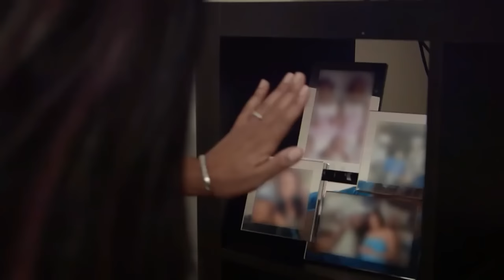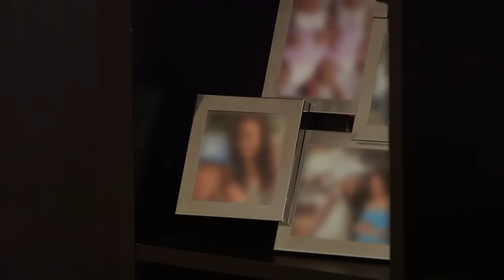Most SHOCKING Love & Hip Hop Reveals!